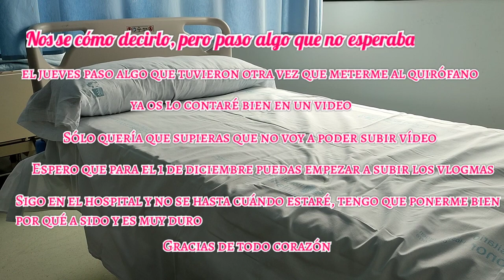Lo que ha pasado no lo esperaba//Baypass gástrico